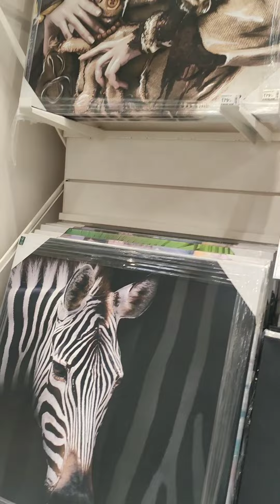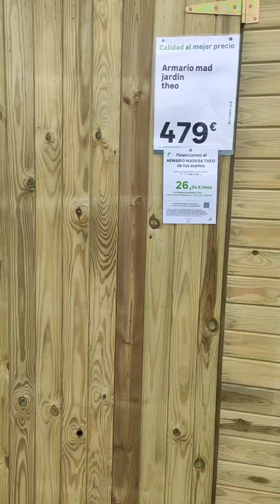ليوم ديتكم Leroy Merlin نحوسو معايا 😊❤️🧿